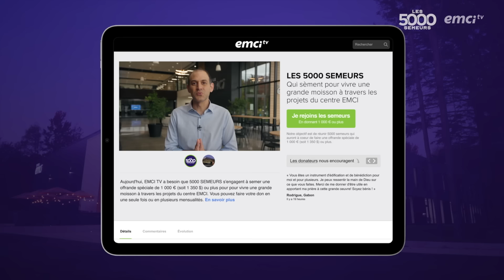As-tu réussi à surmonter les défis ? - Parole de femmes - Annabelle & cie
Comment avez-vous fait face à vos défis de cette année ? Quelle a été votre attitude et comment l'améliorer pour l'année prochaine ? Parlons perspectives, bilans et petits pas avec l'équipe du jour !

♥ Aujourd'hui, EMCI a besoin de 5 000 SEMEURS qui s'engagent pour participer à la grande moisson engendrée par les projets du centre EMCI !

© Émission produite par EMCI TV - As-tu réussi à surmonter les défis ? - Parole de femmes - Annabelle & cie